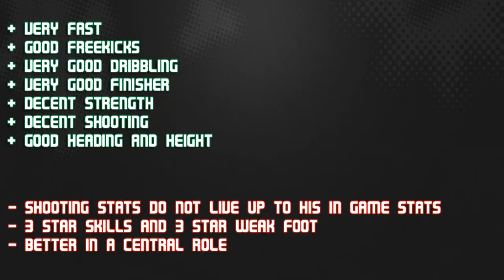FIFA 13 SIF AUBAMEYANG 81 Player Review & In Game Stats Ultimate Team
FIFA 13 sif aubameyang 81 rm in game stats and player review for Ultimate Team.

A review of 81 sif emerick aubameyang in bundesliga borussia dortmund in FIFA 13 Ultimate Team. The rm is from gabon is he good enough? Lets find out Cheap & reliable coins